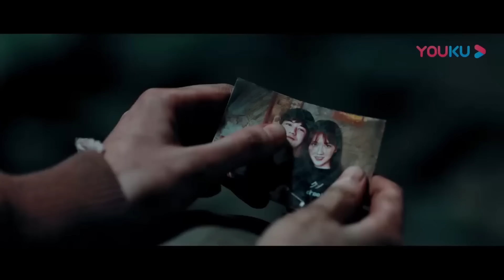人类在船上逃生，巨鳄突然跳出！【巨鳄 Mega Crocodile|驚悚 災難 |【電影派對】